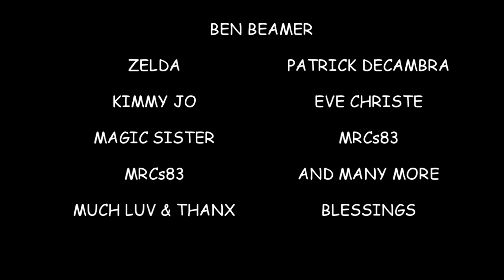Crowley,Clinton,Trump, and More Insanity.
This is the strangest party that I've ever seen...Don't turn on the lights cause I don't want to see.